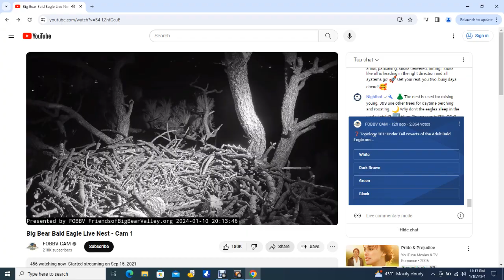Big Bear Bald Eagles 01/10/2024 22:36